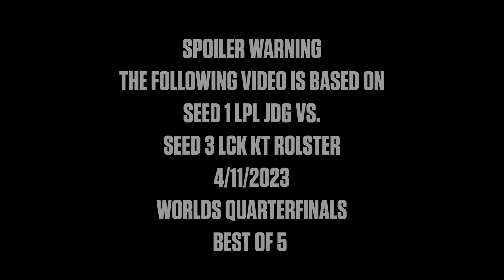A Cannon Minion just won a Worlds game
Credits:
Onivia for the VOD

League of Legends Worlds 2023 Quarterfinals Teamfight Recap of JDG vs KT Rolster Short Highlights Ruler ADC

TIMESTAMPS ▼▼▼
00:00 Intro
00:33 Game Starts

DM my Twitter for League related things.

MY #1 RATED RIVEN GUIDE

MUSIC ▼▼▼
Gerudo Valley by Koji Kondo of Nintendo